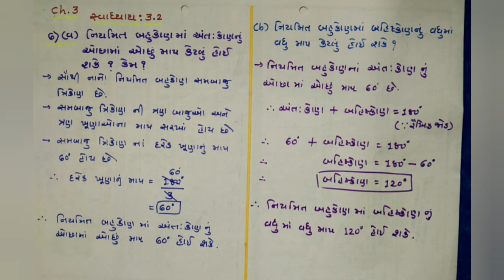GM | GRADE - 8 | MATH | Ch 3 ચતુષ્કોણ ની સમજ (Part - 5)